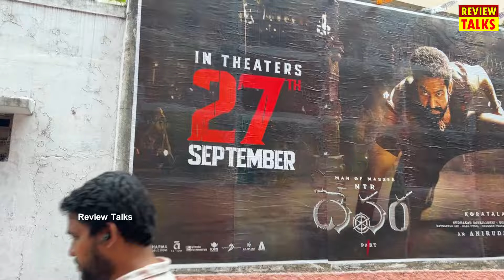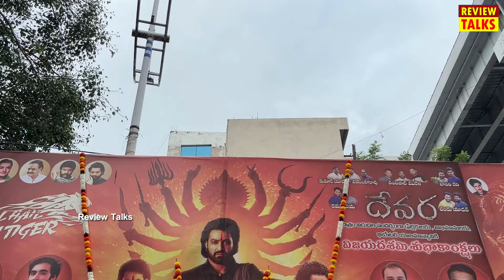Devara Movie USA Review | Janhvi Kapoor | NTR | Devara Public Talk | Koratala Siva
Here’s Devara Part - 1 Movie ft. NTR, Saif Ali Khan, Janhvi Kapoor. Written & Directed by Koratala Siva. The Film’s music is composed by Anirudh Ravichander. Grand Release on September 27th,2024

Also Starring : Prakash Raj, Srikanth, Shine Tom Chacko

DOP: Rathnavelu ISC
Production Designer : Sabu Cyril
VFX Supervisor : Yugandhar T
Editor: Sreekar Prasad
Producers: Sudhakar Mikkilineni - Kosaraju Harikrishna
Banners : NTR Arts and Yuvasudha Arts
DI & Sound Mix : Annapurna Studios
Sound design : Sync Cinema
Sound mixing : Kannan ganpat
PRO:
Digital Media: Nani
Telugu :Vamsi Kaka
Music Label: T-Series

Here I Will Upload Crazy Genuine Content Like | Movie Reviews | Public Talks | Trending Topics | Public Reactions ... Etc